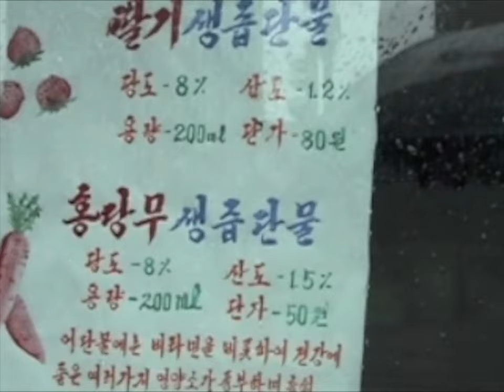NorthKorea: Rainy season begins-Pyongyang 北朝鮮 雨季の始まり(平壌の世界524）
北朝鮮ももうすぐ雨季の季節がやってくる。平壌の雨の日の市民たちの様子。

The rainy season will soon be upon us in North Korea. Citizens of Pyongyang on a rainy day.

◆Aramaki Projectの20年に渡る映像で証明される北朝鮮の理論が遂に書籍に!!
「巨人の箱庭」はこちらから!! 是非読んでみてください!!

  From Aramaki Project